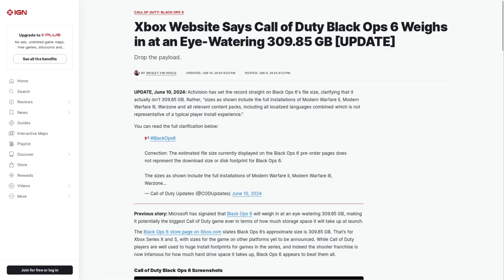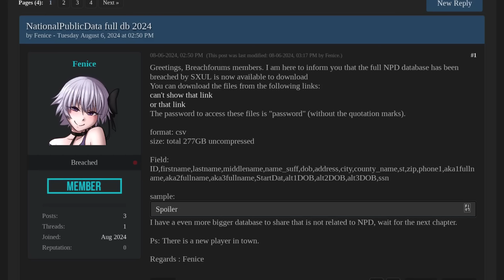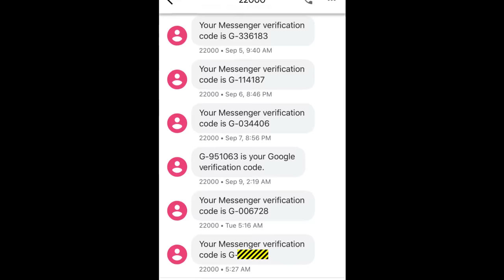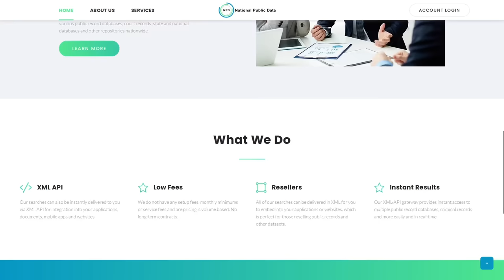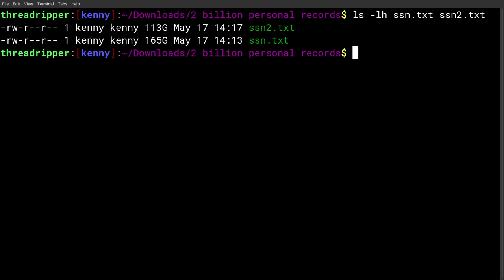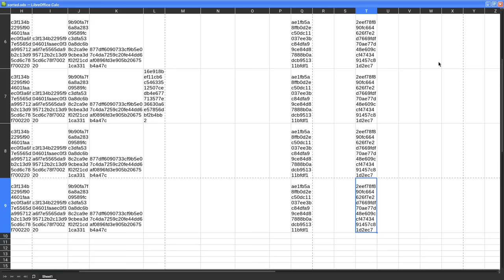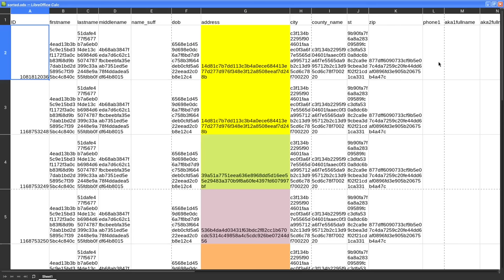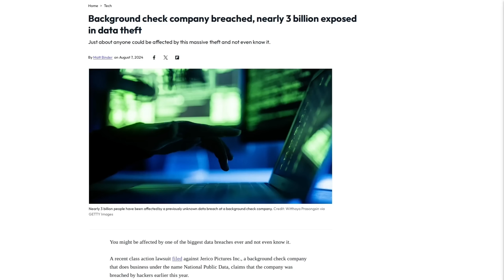3 Billion Social Security Numbers Leaked On The Dark Web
In this video I Discuss the national public data records breach that resulted in 277GB (or almost 3 billion rows) of personal records being shared on the darkweb for free.

Monero
45F2bNHVcRzXVBsvZ5giyvKGAgm6LFhMsjUUVPTEtdgJJ5SNyxzSNUmFSBR5qCCWLpjiUjYMkmZoX9b3cChNjvxR7kvh436

Bitcoin
3MMKHXPQrGHEsmdHaAGD59FWhKFGeUsAxV

Ethereum
0xeA4DA3F9BAb091Eb86921CA6E41712438f4E5079

Litecoin
MBfrxLJMuw26hbVi2MjCVDFkkExz8rYvUF